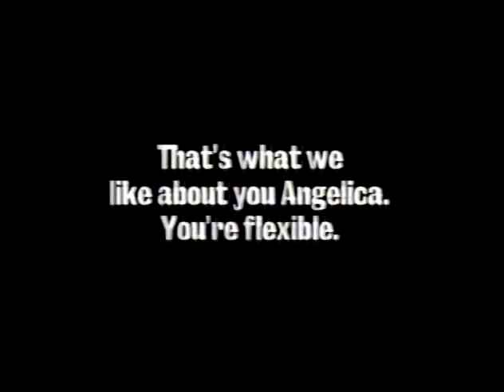Rugrats Movie Chuckie and Angelica Burger King 90s Commercial 1998